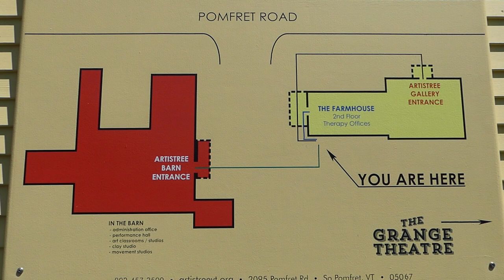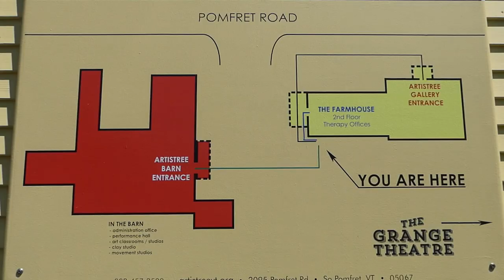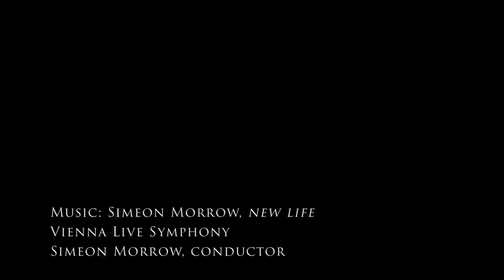Artistree: AP Art & Seniors Student Show, June 9 2023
Beautifully produced video showcasing several talented high school seniors & students in AP art  classes at WUHS and The Sharon Academy. Exhibition at Artistree, Pomfret, VT.